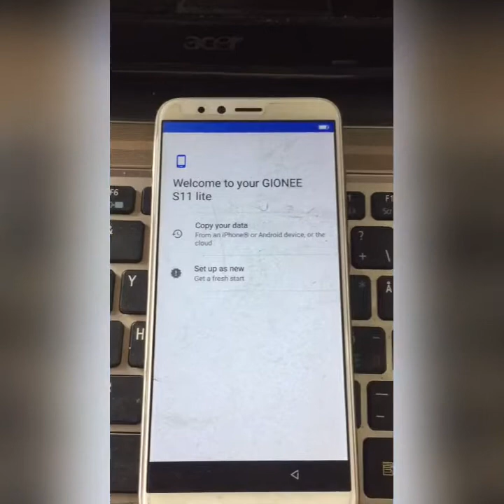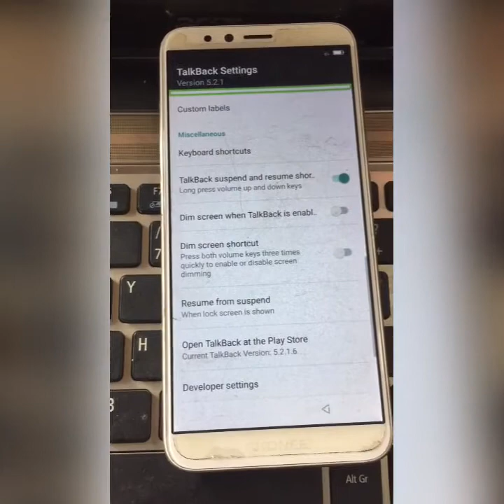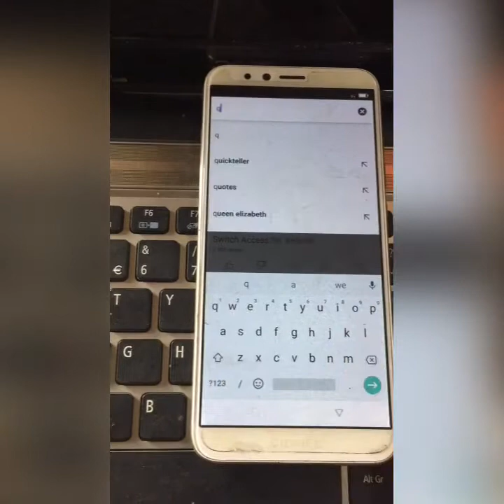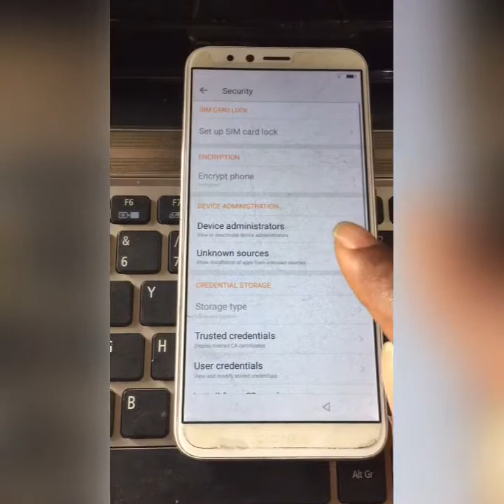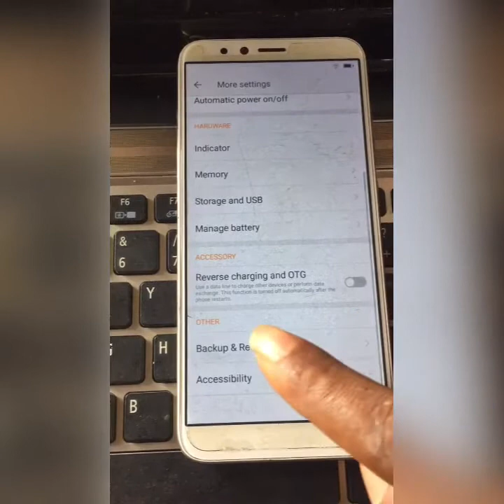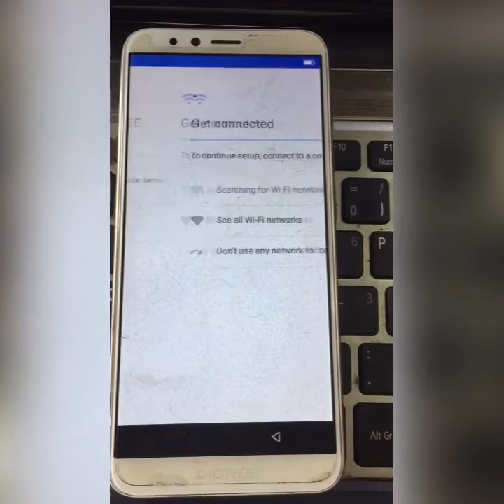All Gionee frp bypass without pc easy methods || gionee frp bypass (2023)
All Gionee frp bypass without pc easy methods (2023)
ditech ng
Are you having trouble with gionee frp unlock, gionee frp bypass or gionee frp lock remove then this is the best video for you . in this video i will show you how tobypass gionee f205 frp ,gionee a1 frp bypass, gionee s6s frp bypass and gionee f9 frp bypass. so stick to the end of this video to get all the latest updates on gionee f205 pro frp unlock, gionee x2 frp bypass, gionee max frp bypass and gionee f9 plus frp bypass. thanks for watching this video on gionee s10 lite frp bypass,gionee s11 lite frp bypass and gionee s6s frp.

Here is a list of other supported model:
gionee f9 frp bypass fix youtube update problem
gionee f9 plus frp bypass fix youtube update problem
gionee f9 plus frp fix youtube update problem
gionee f9 plus frp unlock miracle box,
how to unlock frp on gionee f9,
gionee f9 frp unlock talkback not working,
gionee f9 plus frp bypass android 9,
gionee f9 plus frp unlock fix youtube update problem
gionee f9 google account bypass fix youtube update problem
remove google lock youtube not working
google frp bypass youtube not working
how to unlock frp youtube not working
gionee s6s google account remove youtube not working
remove s6s google account youtube not working
frp bypass s6s gionee youtube not working
gionee a1 frp remove youtube not working
gionee frp unlock youtube not working
gionee frp lock remove
how to bypass gionee s plus,
how to google account bypass gionee s plus,
frp bypass gionee s plus,
google account remove gionee s plus,
gionee s plus gmail account remove,
gionee s plus frp bypass,
how to gmail bypass gionee s plus,
gionee s plus frp,
gionee s plus bypass,
gionee s plus frp lock bypass
gionee p5l frp reset,
gionee p5l google account,
gionee p5l frp remove,
gionee p5l google account remove
Gionee p7 max,
Gionee p7
gionee a1 frp remove,
gionee a1 google lock remove,
how to bypass frp gionee a1
gionee android 7.1.1 frp unlock fix youtube update
android 7.1.1 Googleaccount Bypass fix youtube update gionee
android 7.1.1 frp bypass fix youtube update gionee
android 7.0 frp unlock fix youtube update gionee
gionee f9 google account unlock fix youtube update problem
gionee f9 frp unlock help and feed back no available,
gionee f9 gmail unlock
gionee f9+ frp unlock
gionee s6s frp fix youtube update problem
gionee s11frp bypass
gionee s6s frp unlock youtube not working
s6s frp lock youtube not working
gionee s10 gmail bypass youtube not working
gionee s6 google account bypass youtube not working
Gionee p7 max,
Gionee p7
gionee a1 frp bypass,
gionee a1 frp unlock,
gionee a1 gmail bypass,